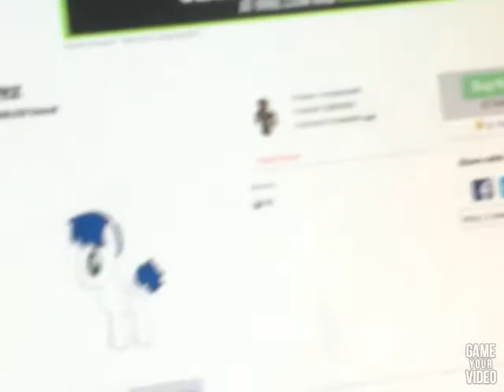Things you need to know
Standing Stones is put on pause until Trotter comes back. Me and her are going to plan the series.